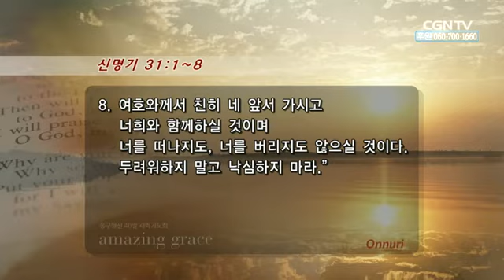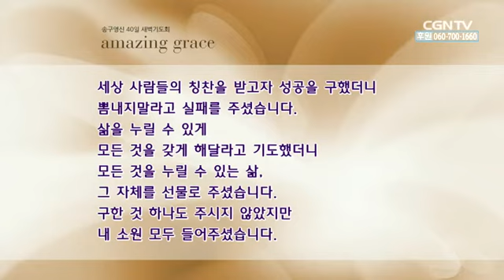[송구영신 40일 새벽기도회] Day 23. 앞서 행하시는 하나님의 은혜 (신 31:1~8) - 이재훈 목사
2014.1.8 (수) Day 23. 앞서 행하시는 하나님의 은혜 (신 31:1~8)
설교 : 이재훈 목사

[온누리교회 송구영신 40일 새벽기도회]
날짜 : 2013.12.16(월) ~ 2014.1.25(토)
시간 : 오전 5:20 ~ 6:20
생방송 시청방법 (PC,모바일) 이동 후, '한국' 생방송 클릭